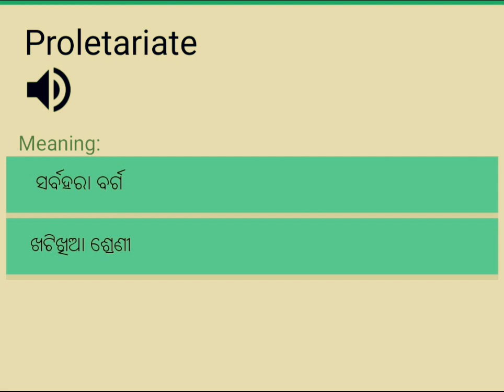English to oriya(proletariate)